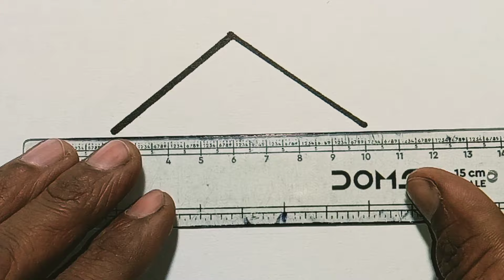how to draw a house for kids | house drawing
drawing
how to draw a house
house drawing
coloring
painting
house drawing step by step
easy drawing
drawing house
house
draw
how to draw a modern house step by step
how to draw a house easy stgep by step
colouring
drawing house from shapes
drawings
drawing art
house drawing from shapes
painting house
drawing house step by step
simple drawing
art
drawing tutorial
kids drawing
house draw
house ki drawing
house drawing template
simple house drawing for colouring
simple drawing painting
learn house and nature simple painting
simple painting house
how to draw a simple shape house
how to draw a house from shapes
house drawing for colouring
how to draw house using shapes

children drawing
kids drawing tube 3
art video
kids art
learning videos
learning toddlers
video drawing
trending shorts nikhilverma
acoustic soul
Satisfying video